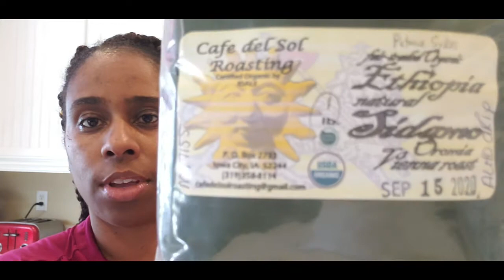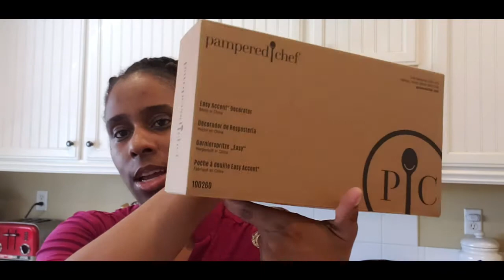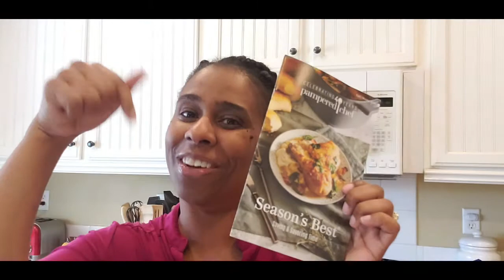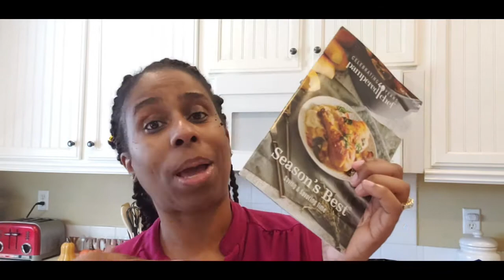My Coffee Addiction I Unboxing Pampered Chef Products I Vlogtober 2020: Day 1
I decided to try to do the Vlogtober 2020. I hope to keep up with it. The first day I show you my addiction to coffee so much that I joined a Coffee Club. I am also unboxing some Pampered Chef products that I ordered and excited to use.